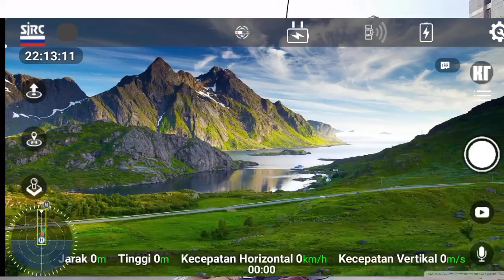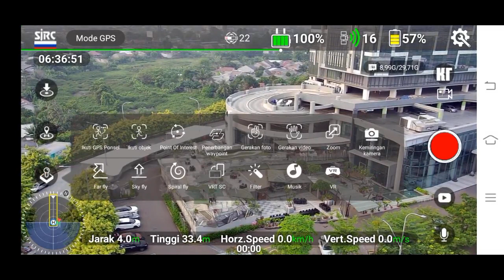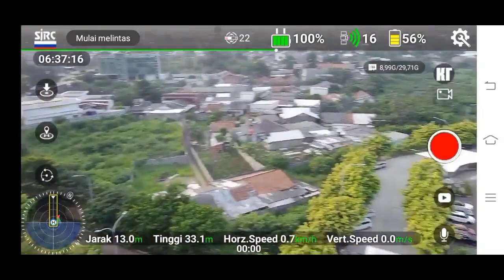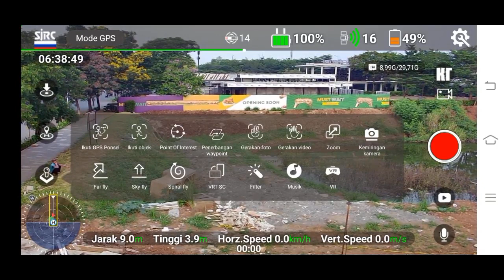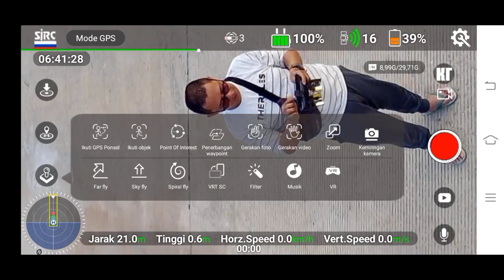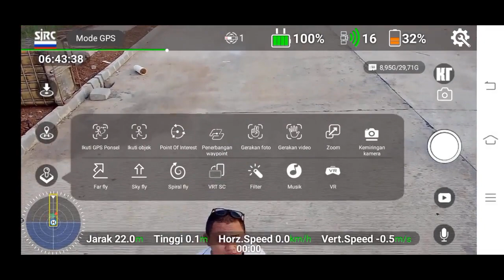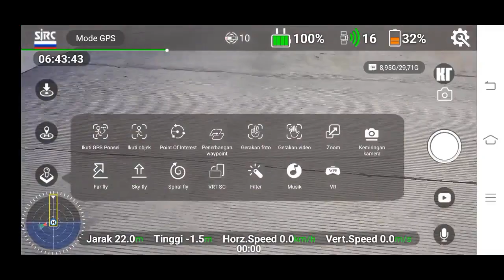Review Apk SJRC Mod versi 3.3.0 Bahasa Indonesia Test jarak dan fitur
Apk Mod SJRC Pro versi 3.3.0 pertama berbahas Indonesia karya anak bangsa (om Tri). Apk ini dilengkapi link untuk diskusi dan tanya jawab dari pengguna apk.

Silahkan untuk mendapatkan link apk nya teman2 masuk ke WAG Komunitas SJRC Indonesia nanti akan di share link nya.